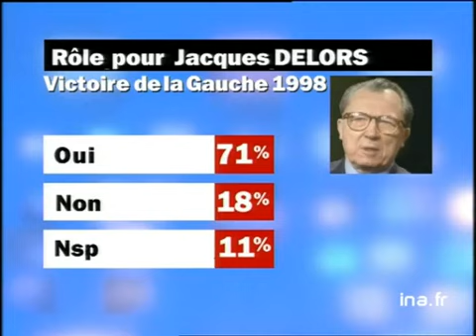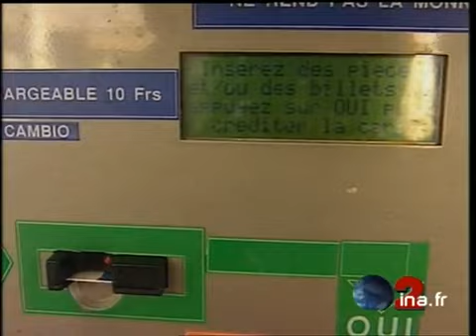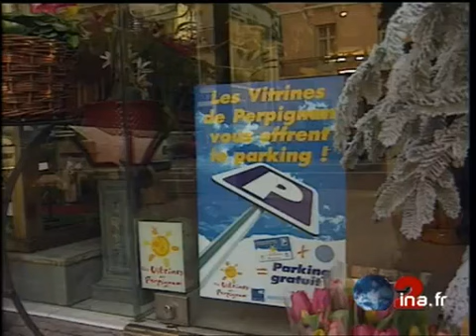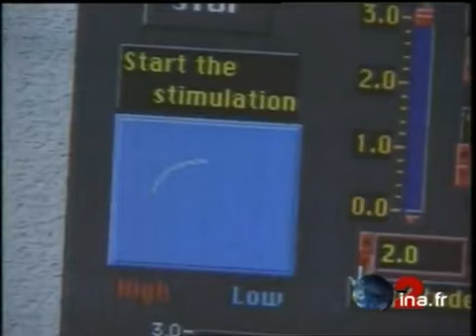JA2 20H : émission du 11 janvier 1997